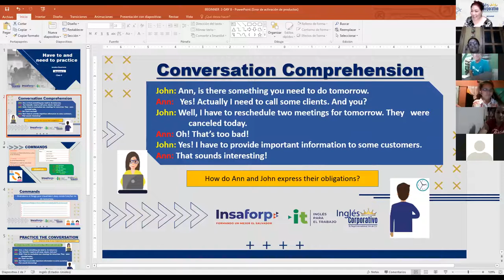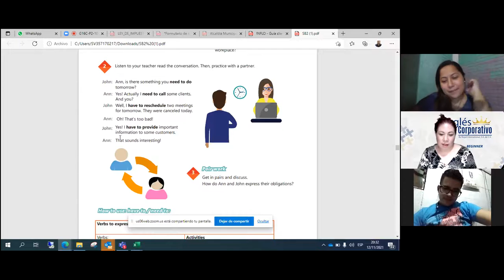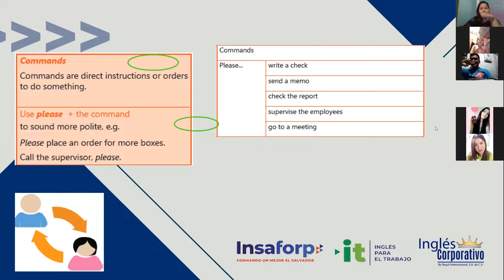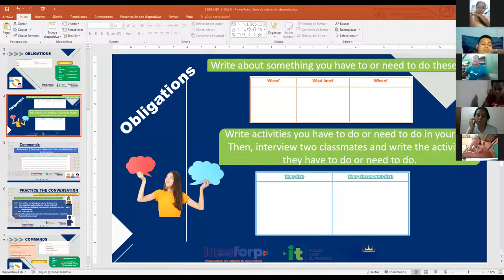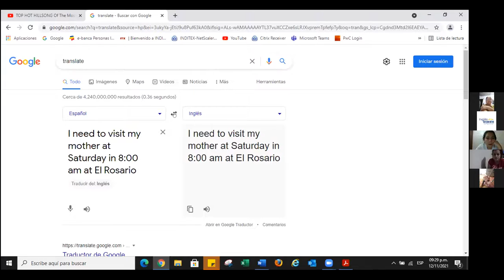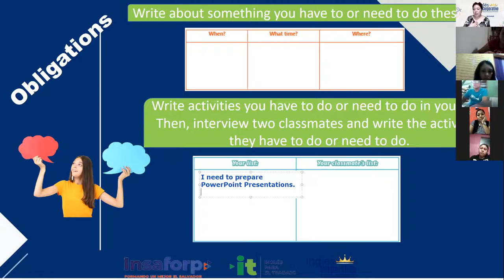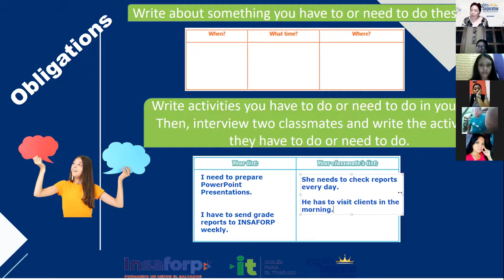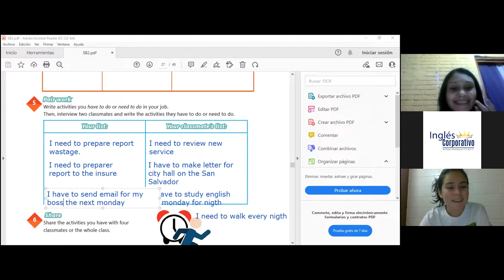Ingles Corporativo- Videoconferencia #9 Have to and need to practice